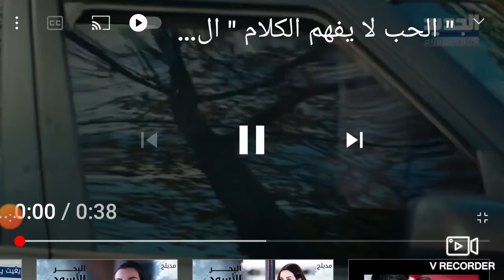الحب لا يفهم الكلام يوميا 6:50pm على الجديد